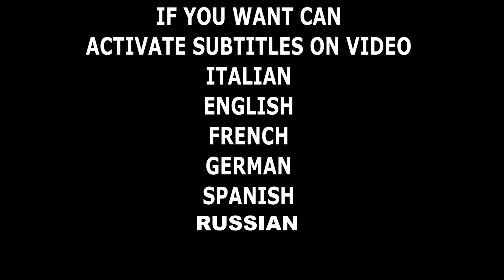MODIFICA CONTROLLER MOTORE E-BIKE & MONOPATTINO ELETTRICO + POTENZA + VELOCITA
Prodotti:
allarme con telecomando